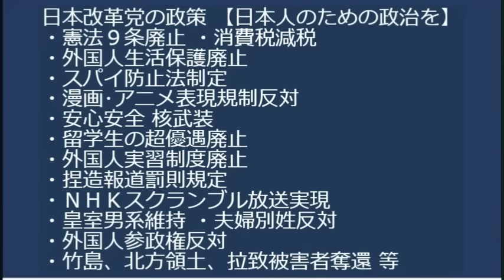8月の実質賃金下落、これで17ヶ月連続、こいう時は減税で可処分所得を増やして欲しい／北側公明党副代表「減税より補助金！」意地でも減税したくない模様、どっちもやるって頭は無いんか 20231006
海乱鬼さん(かいらぎさん) のお名前を誤ってしまい誠に申し訳ございませんでした。存じておりますが収録で言い間違いしてしまいまいた。訂正してお詫び申し上げます。

170-0005 豊島区南大塚 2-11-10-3F　くつざわ亮治 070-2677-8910 まで